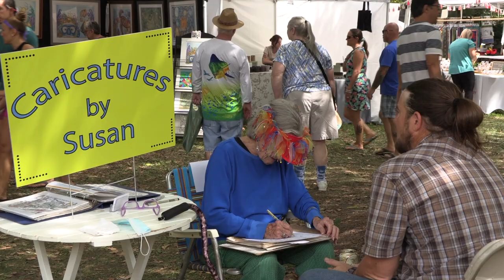22 News | Brandywine Festival of the Arts 2021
After a hiatus last year because of the COVID-19 pandemic, the Brandywine Festival of the Arts returned to Wilmington's scenic Josephine Gardens in Brandywine Park the weekend after Labor Day for its 60th Anniversary.

Started in 1961, Brandywine Festival of the Arts began as a single-day art show and has evolved into a regionally and nationally recognized two-day event with over 200 exhibiting artists.